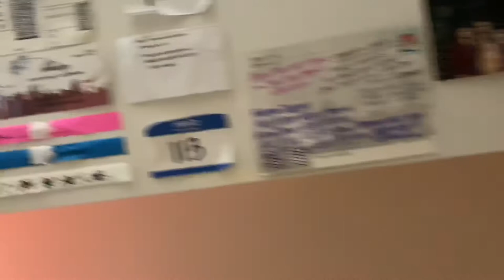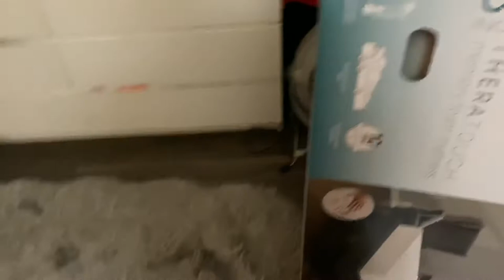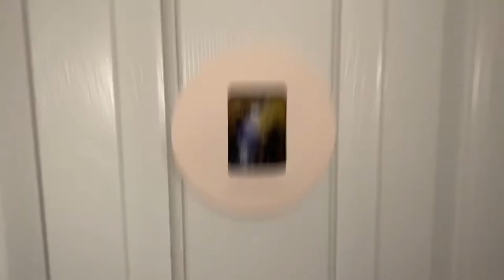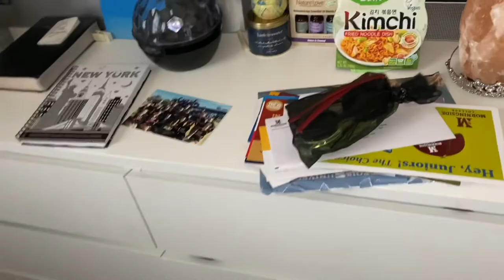Small Bedroom Makeover🤍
Not the biggest change or makeover to others but for me it is huge one. Products I have that you may be interested in are linked below:)

Old Bed- IKEA HEMNES
Old Mattress- IKEA MINNESUND (Twin)
New Bed- IKEA BRIMNES (Queen)
New Mattress- Spa Sensations by Zinus (Queen)